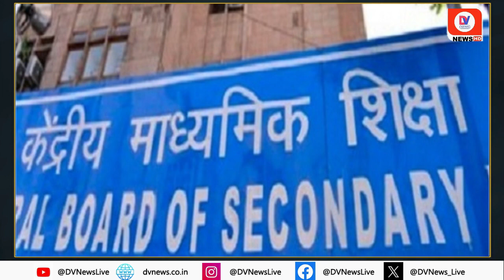Breaking News: CBSE का देशभर के 20 स्कूलों पर Action, 17 की मान्यता रद्द, 3 को किया Downgrade | MP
CBSE का देशभर के 20 स्कूलों पर Action, 17 की मान्यता रद्द, 3 को किया Downgrade

The Central Board of Secondary Education has canceled the recognition of 17 CBSE schools in the country, while downgrading the grades of 3 schools. The special thing is that among the schools whose recognition has been canceled across the country, a school in the capital Bhopal is also included. Let us tell you that the recognition of Sardar Patel Public School located in Bhopal has been cancelled. The recognition of the school has been revoked because it was not following the rules by the Central Board of Secondary Education.

Recently, CBSE Board had secretly inspected all the schools, in which it was found that there were many schools which were doing many informal activities without following the guidelines.

About Channel:-

Channel Links:-